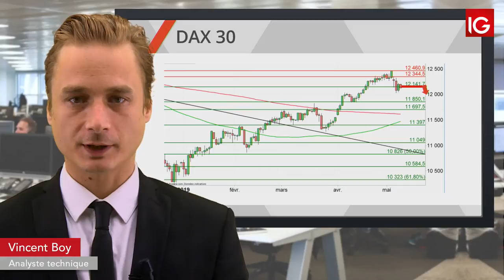Bourse DAX, reprise des négociations IG 09 05 2019